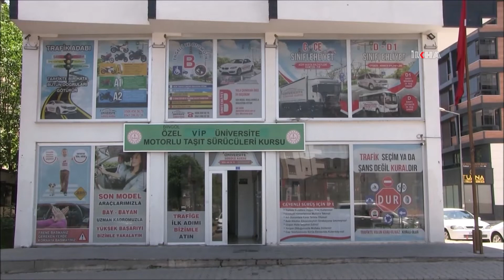Tüm Eğitim ve Öğretim Kurumları Federasyonu Başkanı Bucuka, sürücü kurslarının taleplerini açıkladı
Türkiye Tüm Eğitim ve Öğretim Kurumları Federasyonu Başkanı Aydın Bucuka, sürücü kurslarının mevcut krizden olumsuz etkilendiklerini belirterek KDV, ÖTV ve sigorta konusunda yetkililerden destek istedi.

Değerli İzleyicilerimiz;